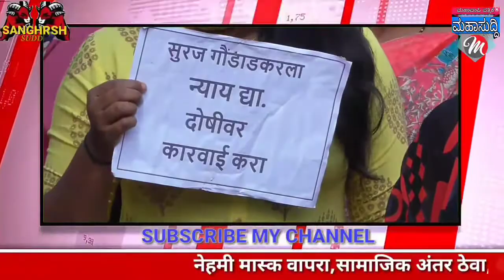belgavi news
जुने बेलगांव येथील दारू दुकान बंद करावे यासाठी झिल्ला आधिकारी याना नेवेदन देन्यात आले

Sangharsh suddi